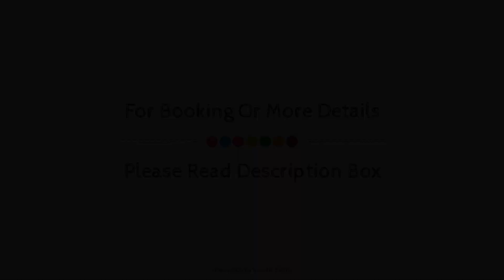Hotel des Marronniers, Paris, France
About Property:
Hotel des Marronniers is conveniently located in the popular 6th - Saint Germain - Luxembourg area. Offering a variety of facilities and services, the hotel provides all you need for a good night's sleep. Free Wi-Fi in all rooms, daily housekeeping, 24-hour front desk, express check-in/check-out, luggage storage are just some of the facilities on offer. Television LCD/plasma screen, internet access – wireless, internet access – wireless (complimentary), non smoking rooms, air conditioning can be found in selected guestrooms. Entertain the hotel's recreational facilities, including garden. Convenience and comfort makes Hotel des Marronniers the perfect choice for your stay in Paris.
Searching For
1. Hotel des Marronniers - Paris
2. Hotel des Marronniers - Paris Virtual Tour
3. Hotel des Marronniers - Paris Rooms
4. Hotel des Marronniers - Paris Amenities
5. Hotel des Marronniers - Paris Videos
6. Hotel des Marronniers - Paris Offers
7. Hotel des Marronniers - Paris Deals
Audio Credit:
Track Title: Reasons To Hope
Artist: Reed Mathis